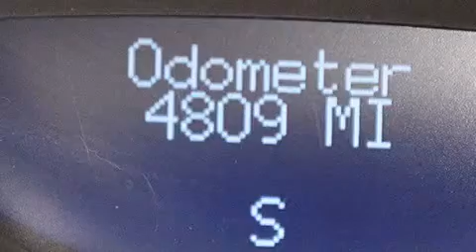Pre-Owned 2011 Cadillac CTS Orlando FL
Haz clic aquí para ver el precio Hemos tenido el honor de servir a la zona de Lake Worth fl , le prometemos que su experiencia superará sus expectativas ! Year : 2011 Make : Cadillac Model : CTS Engine : Motor con 6-Cil de 3.0L Trans . : Transmisión Automática Millaje : 4,781 Stock : 73736 Offleaseonly.com 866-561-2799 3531 Lake Worth Rd Lake Worth , fl 33461